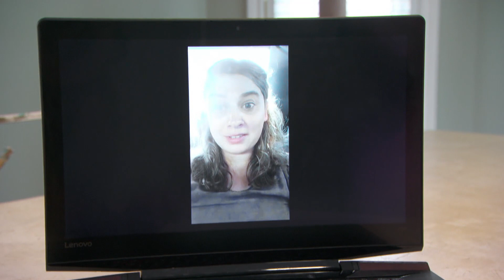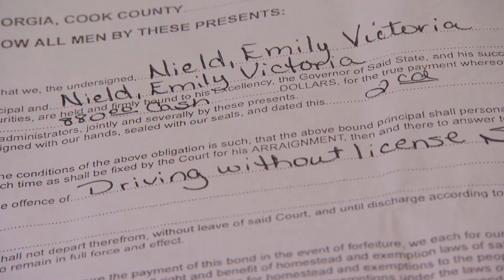Canadian driver arrested in U.S. for using Ontario licence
A Canadian woman was arrested and jailed in the U.S. for driving with an Ontario licence. Emily Nield was stopped by police in Georgia for speeding, but says she was arrested and taken to jail after being told Canadian licences are not accepted. Georgia's government site says you can drive in the state with a valid foreign driver's licence.